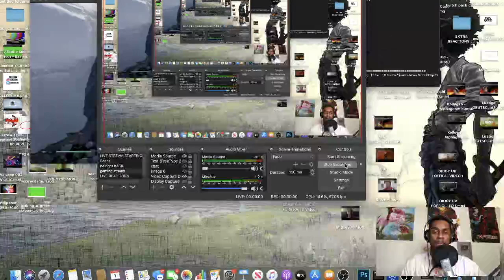THIS Is FRUSTRATING.... (Jedi Fallen Order)